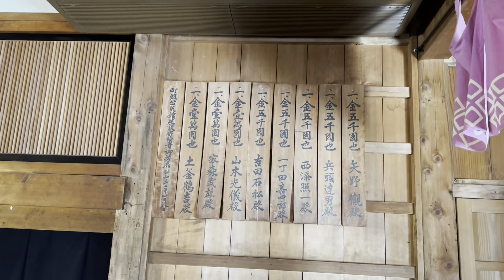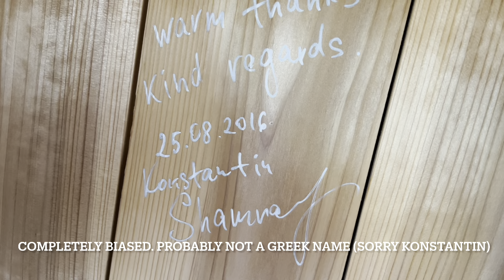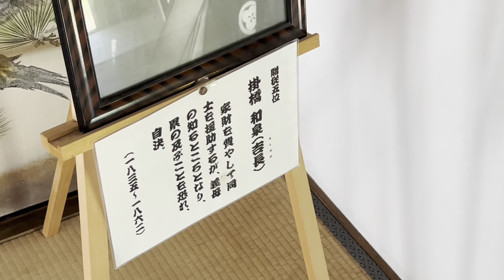Rural Japan Adventure Yusuhara Kochi / 友達と冒険 / 充実した1日VLOG / 梼原町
Went to Yusuhara (梼原町) with my friend Kae and she taught me a lot about the architecture of the area and taught me a lot about Japanese history! It was a great day and I was finally able to get some spicy food that was actually delicious! If you're interested about the architecture in the video, I suggest researching more about the architect, Kuma Kengo (隈 研吾)! He's the architect who designed the Japan National Stadium that was built for the Tokyo 2020 Olympics!
Thanks again Kae!